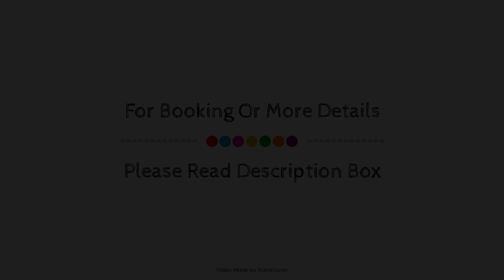The Arch, London, United Kingdom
Searching For
1. The Arch - London
2. The Arch - London Virtual Tour
3. The Arch - London Rooms
4. The Arch - London Amenities
5. The Arch - London Videos
6. The Arch - London Offers
7. The Arch - London Deals
Audio Credit:
Track Title: Blank Slate
Artist: VYEN